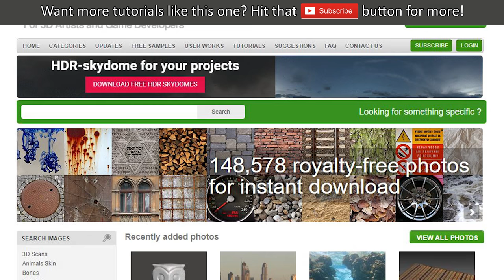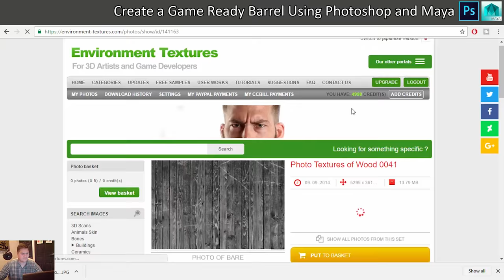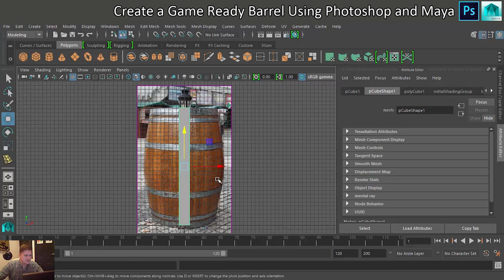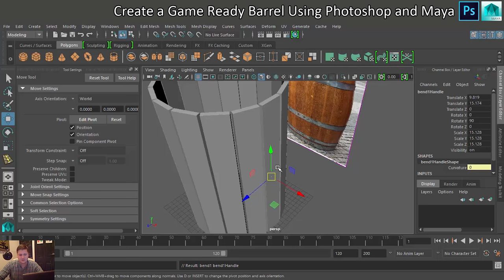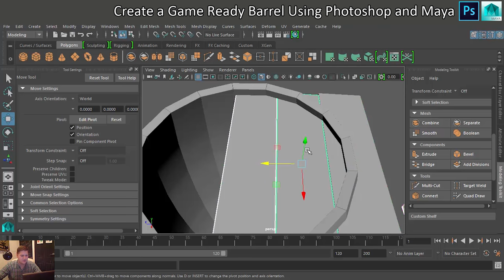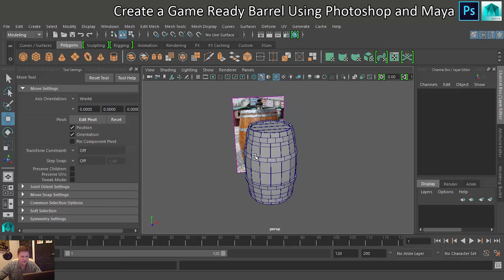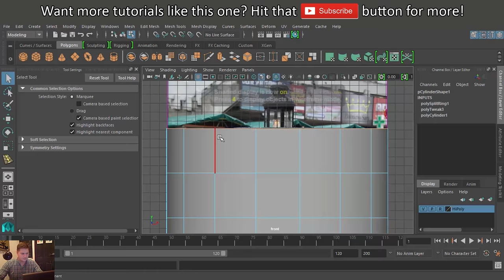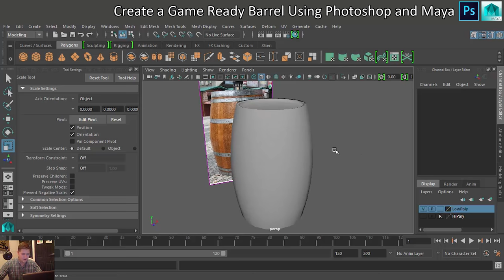Maya High Poly to Low Poly Tutorial - Game Ready Barrel (Maya, Photoshop)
In this tutorial I'll show you a high to low polygon workflow suitable for creating game art. You will model a high polygon barrel and then retopologize to create a low polygon version. You'll then use texture baking to create a normal map and create diffuse, roughness, metallic and normal maps in Photoshop.

3D.sk has prepared several packs of free photo references, 3DScans and 50% discounts for all of their portals for you guys! Link: christmas.3d.sk/

If you want to really learn how to create game art then I recommend following the game art courses on Pluralsight.

If you're struggling to follow along with this tutorial then you should complete my beginners tutorial first

You will need a copy of Maya in order to complete this tutorial.